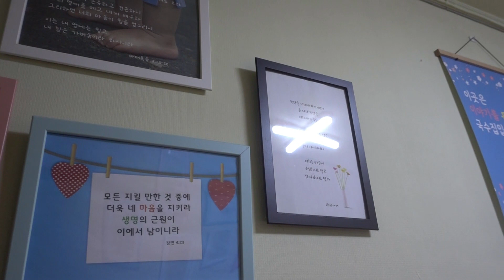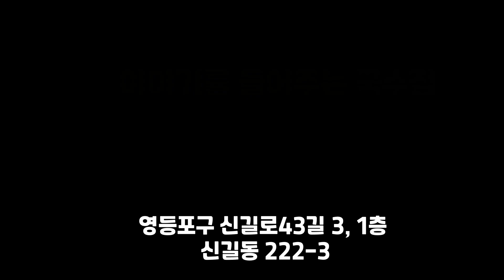chopsticks blues ep. 299 '이야기를 들어주는 국수집' 신길동 골목에 숨어있는 고마운집. 잔치국수와 평화로움이 흐르는 식당.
신풍역 4번 역에서 나와서 손발튼튼 정형외과 쪽으로 약 10분 걷자. 우리 은행을 지나서 사거리를 지나서 또 5분 정도 걸으면 명륜 진사갈비가 나온다. 또 3-5분 정도 걷다가 골목길에서 좌회전을 하면 곧 나온다. 주소로 미리 장소를 확인하자.
영등포구 신길동 222-3/  영등포구 신길로43길 3, 1층 (신길동)

목사님이 운영하시는 곳인데 식당 이름처럼 이야기를 들어주기 위해 시작한 곳. 그 런 데 1. 육수 2. 면 3. 김치 다 비웠다. 영업은 월-금요일 11시 부터 4시까지. 점심 시간이 지나서 조금 여유가 있을 때 답답한 마음, 속에 담아 두었던 이야기를 하는 손님들의 이야기를 들어 주는 곳이다.